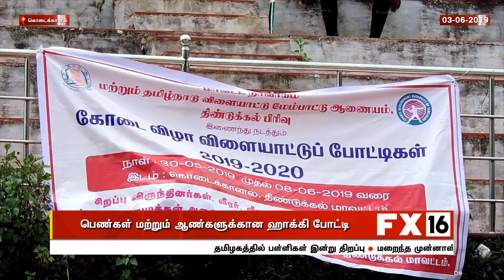பெண்கள் மற்றும் ஆண்களுக்கான ஹாக்கி போட்டி